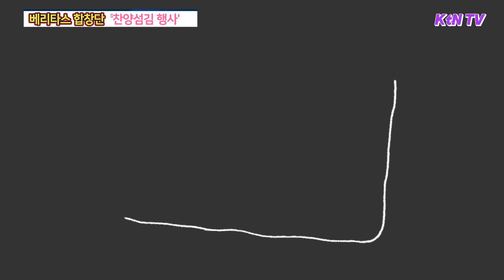[KtN 현장] 베리타스 합창단, 봉사활동을 통해 하나님의 사랑을 실천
6월 29일, 베리타스 합창단은 의왕시에 위치한 봉사단체 '야곱의 우물'을 방문하여 찬양과 설교를 통해 봉사자들에게 은혜를 나누었다. 이번 행사는 노숙자 식사섬김을 위해 봉사하는 이들에게 영적 위로와 격려를 전하기 위해 마련되었다.

K 트렌디 뉴스와 함께라면, 세계는 더 이상 멀고 낯선 곳이 아닙니다. 우리와 함께 글로벌 트렌드를 넘나들며 새로운 가치를 창출해 나가실 준비가 되셨나요?